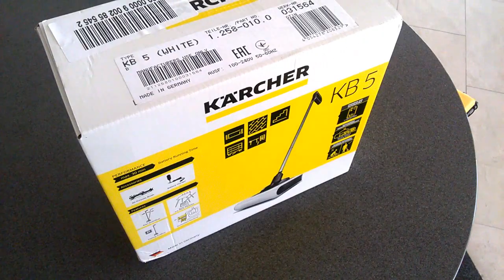KARCHER KB 5 electric broom REVIEW/Электровеник KB 5 ОБЗОР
Готов к использованию быстрее чем любой пылесос: Аккумуляторный электровеник KB 5 для промежуточной уборки. Невероятные результаты уборки на малых площадях.

Say goodbye to crumbs

No sooner has the vacuum cleaner been put back in the cupboard than crumbs start to appear on the floor again. When it comes to removing these little nuisances around the house, the new cordless electric broom KB 5 from Kärcher is ready to hand, versatile and reliably removes dirt thanks to the new rotating brush and manoeuvrable sweeping edge.
Immediately on hand

When the cornflakes from breakfast have to be picked up off the floor before you leave for work so that they are not scattered across the entire kitchen, the cordless electric broom is on hand. Who wants to be fetching an unwieldy vacuum cleaner out of the store cupboard in the morning before heading out to work? By contrast, the cordless electric broom KB 5 is immediately on hand wherever it is needed and fits into every corner thanks to its slimline shape. And if now and then you need to clean the entire kitchen, this can also be done easily thanks to a battery runtime of up to 30 minutes. The cordless electric broom reliably removes dirt from any floor covering, even carpet. This means that in future the dustpan can stay in the cleaning cupboard.
Versatile

The KB 5 is suitable for use both on even surfaces and staircases. It also removes dust from stairs without kicking it up like a conventional broom. Thanks to the newly developed rotating brush and manoeuvrable sweeping edge that adjusts to the floor surface, everything vanishes into the waste container. This can then be emptied in one easy motion, without hands coming into contact with the dirt. The KB 5 is also suitable for removing pet hair and gets rid of the hair left behind by dogs and cats in no time – both on carpets and hard floors.
Prevents back strain

The cordless electric broom KB 5 also offers ergonomic design: it starts as soon as its handle is bent out of the vertical parking position. Thanks to its double joint, it can also reach effortlessly under chairs and sofas, allowing you to clean without bending down. When crisp crumbs find their way under sofas and tables after an evening spent in front of the television, they can be removed completely using the cordless electric broom without having to disrupt a cosy evening in with time-consuming cleaning.

Either in white or the famous Kärcher yellow, the cordless electric broom will be available from January. The recommended retail price is: EUR 69.99.